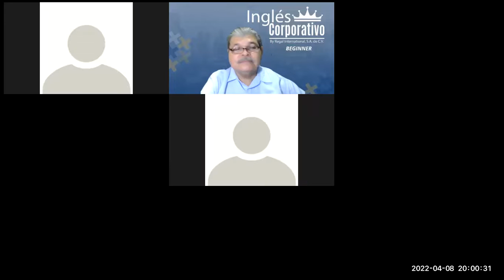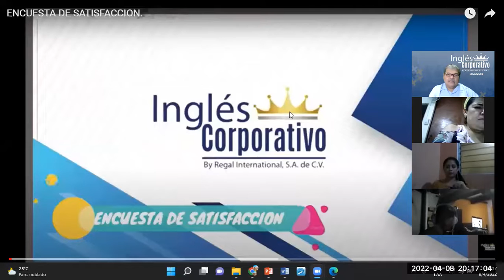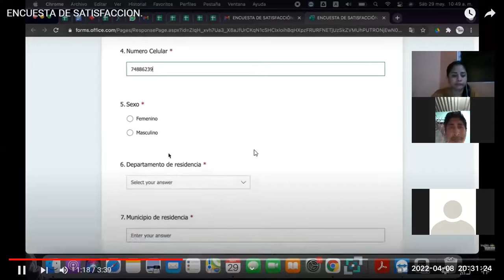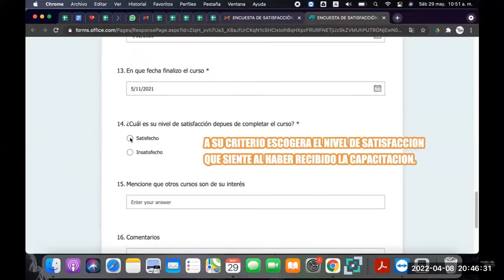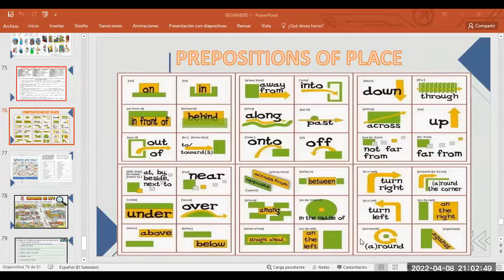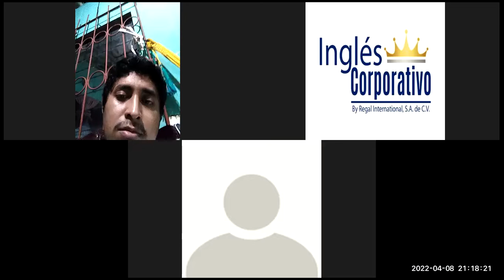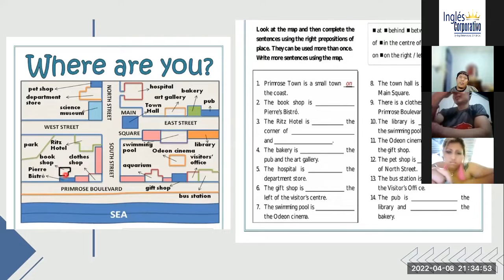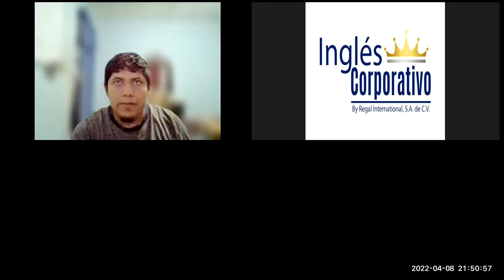Ingles Corporativo-Videoconferencia #20 THERE IS, THERE ARE, AND ADJECTIVES TO DESCRIBE WORKPLACES.